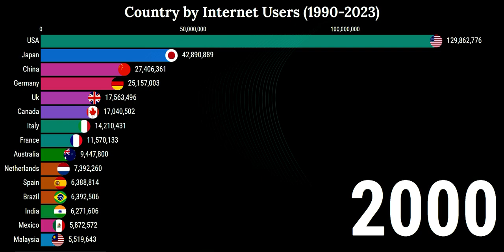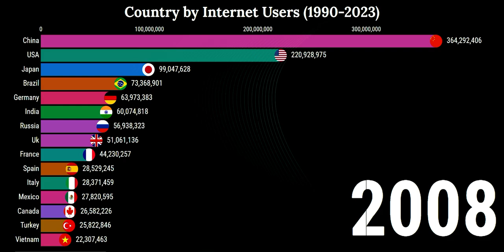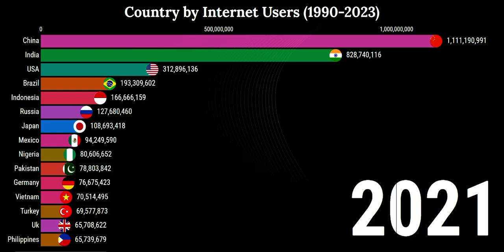Most Countries Internet users | 1990-2024 | Global Connectivity Trends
🌐 Explore the fascinating journey of the internet from its humble beginnings in 1990 to the present day in our latest video, "Most Countries Internet Users 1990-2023." 🚀

Join us on a captivating visual journey as we unveil the unprecedented growth and transformation of internet users across the globe. From the early days of dial-up connections to the era of high-speed broadband and mobile internet, witness how the digital landscape has evolved over the past three decades.

📊 Dive into comprehensive statistics and insightful analysis that highlight the significant milestones and trends shaping internet adoption in various countries. Gain valuable insights into the factors driving the surge in internet users and the impact of technological advancements on global connectivity.

🌍 Discover the unique challenges faced by different regions and how they have overcome barriers to embrace the digital age. Whether it's the rise of social media, e-commerce, or the influence of emerging technologies, our video covers it all.

From the early adopters to the late bloomers, understand how nations have adapted to the digital revolution at their own pace.

🔍 Don't miss out on this comprehensive overview that paints a vivid picture of the digital landscape's evolution, offering valuable insights into the connected world we live in today.

👁️‍🗨️ Join the conversation and share your thoughts on how the internet has impacted your life or your country's development.